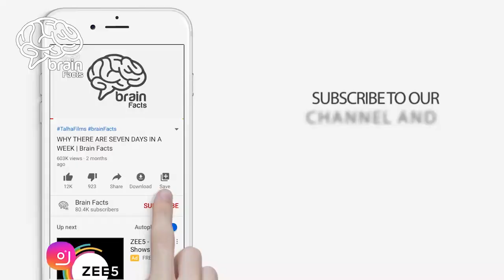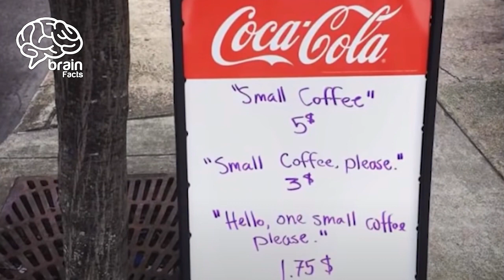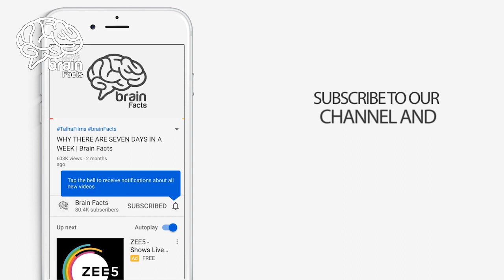Important Thing For Married People And Other Top Amazing Myths | Brain Facts